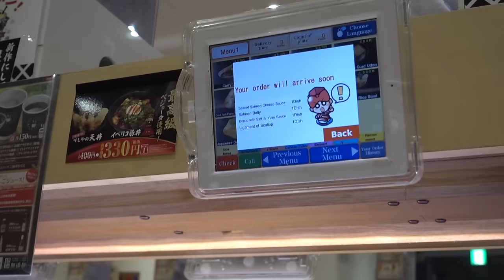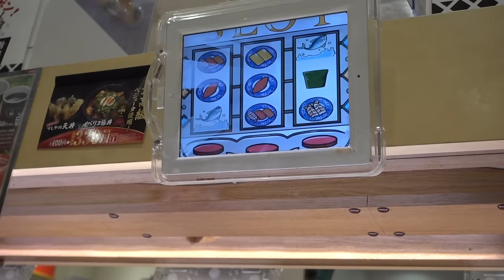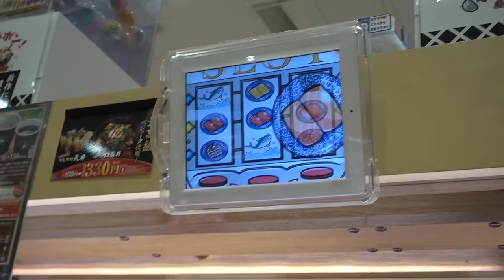GET TOYS WHILE YOU EAT! Kura Sushi - Gachapon Conveyor Belt Sushi!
You all know that we love our toys and what can be better than eating our favourite food while also winning toys? NOTHING, I TELL YOU! Each plate of sushi we finish goes towards a chance to play the Gachapon game and possibly win a prize. If we don't win, we just eat more; it's GENIUS!

Have you visited Kura Sushi before or do you want to after seeing this video?!

Song: Light - Stahl! & MAT DENN